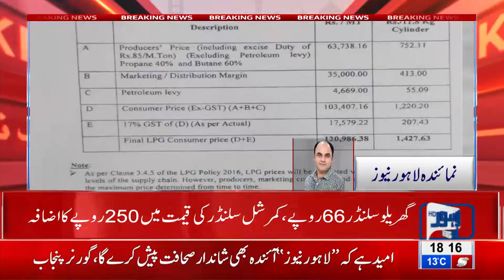LPG price rises by Rupees 6 per kg